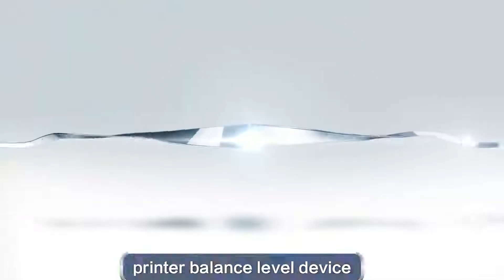Skycolor H1-UV Wide Format Inkjet UV Printer with 3 Print Heads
It has 3 Epson i3200 U1 heads, Max Printing Speed: 15 Sqm/H. Max Printing Width: 1800mm, Max Resolution: 3200DPI.